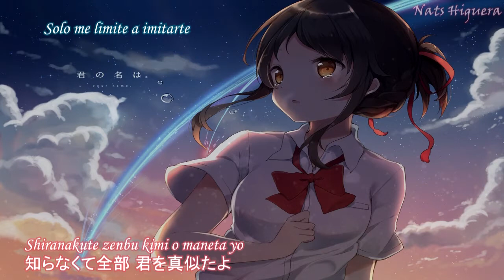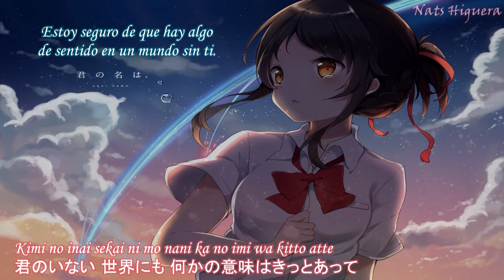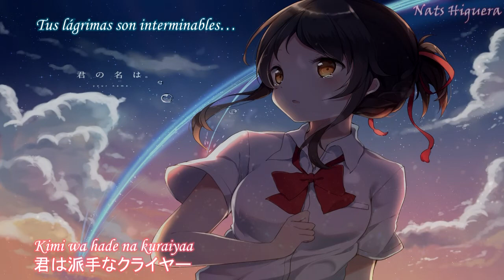Nandemo Nai Ya - Lefty Hand Cream - Sub Español + Romaji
♪♪ Descripción ♪♪

►Nandemonaiya acoustic version◄

►Cover by Kobasolo & Lefty Hand Cream◄

♦Canción: Nandemonaiya//No es nada
♦Original ver. Radwimps
♦Película: Kimi no na wa

• COPYRIGHT / LICENSING •